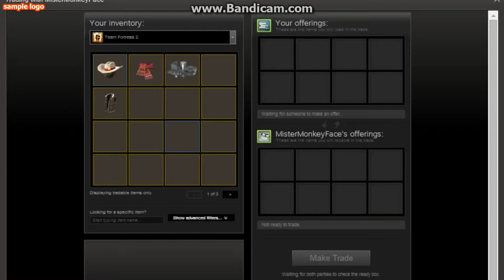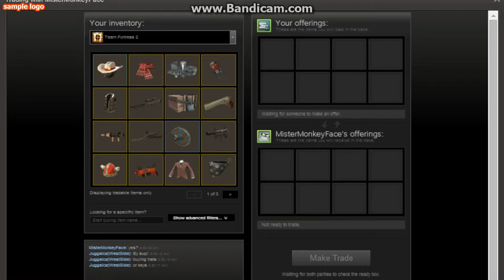TeamFortress2 - Trading For Key! Craft Hat's Selling BRUISERS bandanna